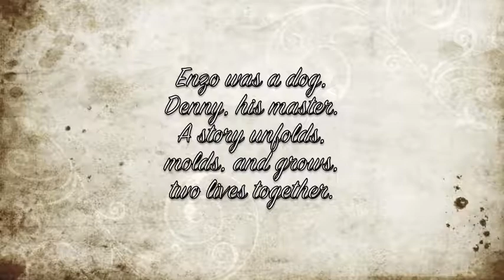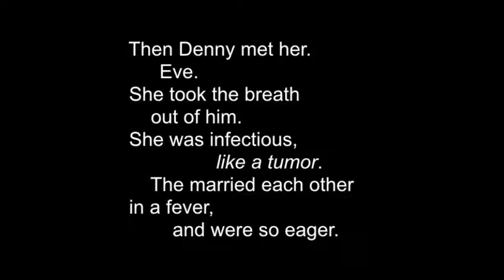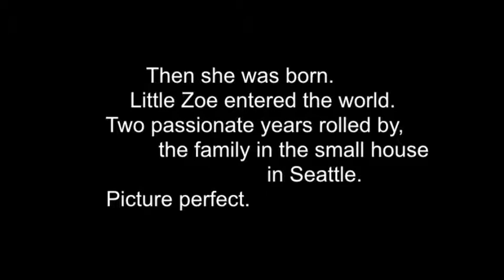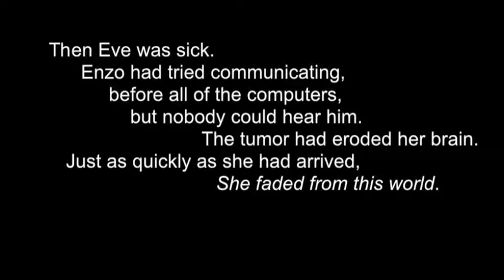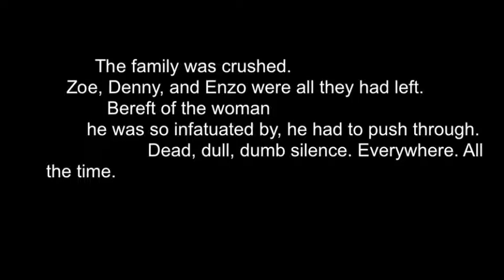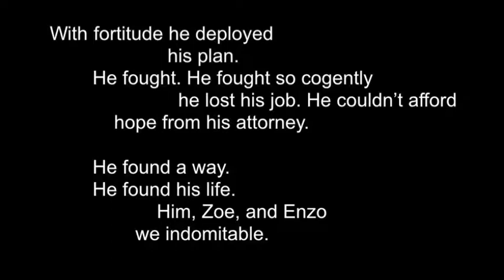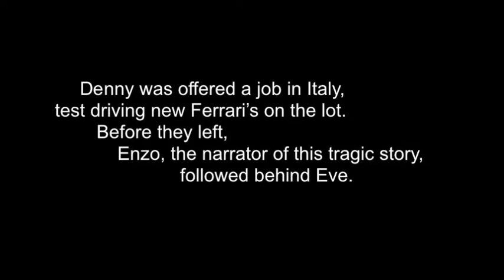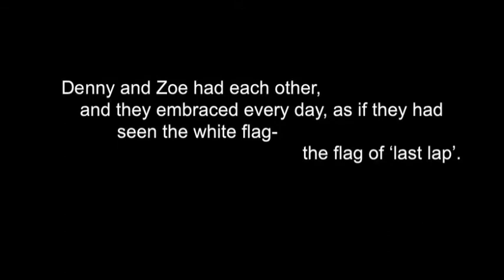The Art of Racing in the Rain Original Guitar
For my grade 10 English project, I wrote a 'soundtrack' to the plot line of the book The Art of Racing in the Rain, by Garth Stein.
The guitar, bass and drums were an all original composition.